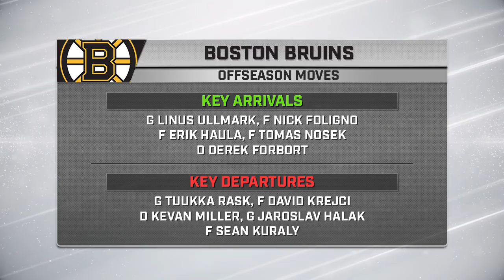Boston Bruins 2021-22 Season Preview | Prediction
NHL.com's Dan Rosen and Amalie Benjamin discuss the biggest questions facing the Boston Bruins for the 2021-21 season

Feeling social?